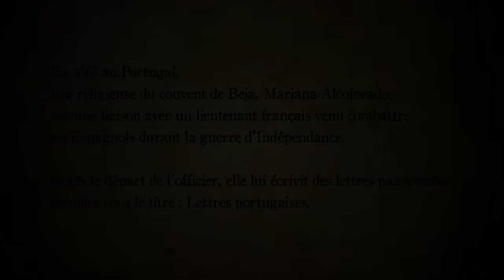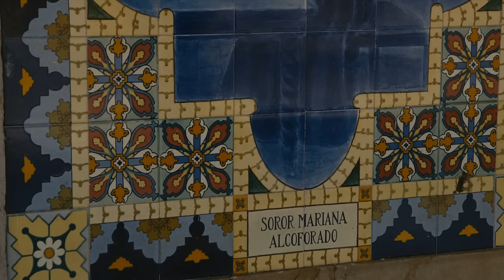Les Lettres portugaises (2014) ‧ Drame/Histoire ‧ film complet en français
Une actrice contemporaine s’apprête à interpréter le rôle de Mariana Alcoforado, jeune religieuse portugaise du couvent de Beja, qui écrivit au XVII ème siècle des lettres enflammées à son amant français, l’officier de Chamilly. Pour mieux s’imprégner de son personnage, elle se rend au Portugal, dans le couvent où a vécu la religieuse.Peu à peu, l’actrice s’identifie à Mariana Alcoforado et revit l’histoire de la religieuse à Beja, les moments où elle écrit à son amant et la passion qui la dévore. L’actrice, devenue Mariana, nous emmène dans un voyage en dehors du temps et qui dépasse les frontières de son imaginaire.

Réalisé par Bruno François-Boucher, Jean-Paul Seaulieu
Avec : Nicolas Herman, Ségolène Point
Catégorie, Film, Drame Historique
Nationalité Français

Ce film est adapté de l'oeuvre Les Lettres de la Religieuse Portugaise.